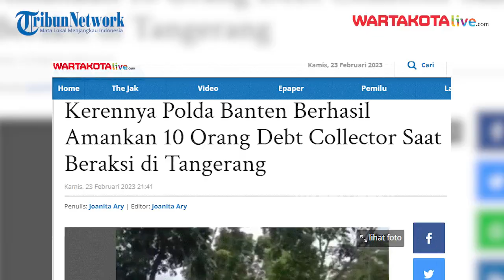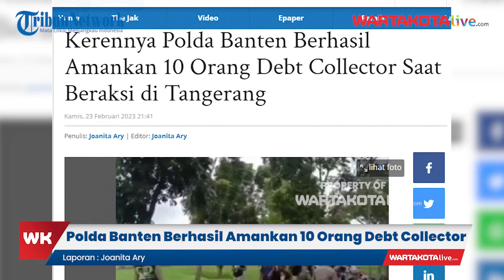Polda Banten Berhasil Amankan 10 Orang Debt Collector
Kerennya Polda Banten Berhasil Amankan 10 Orang Debt Collector Saat Beraksi di Tangerang

Sebanyak 10 orang  debt collector atau mata elang diamankan  jajaran kepolisian Polda Banten saat mereka sedang beraksi memberhentikan mobil seorang warga, di kawasan Citra Raya, Kecamatan Panongan, Kabupaten Tangerang, Kamis 23 Januari 2023.

Kombes Sigit Dany Setiyono Kapolresta Tangerang Polda Banten membenarkan adanya penangkapan 10 orang penagih utang atau yang bisa disebut dengan mata elang atau debtcollector tersebut.